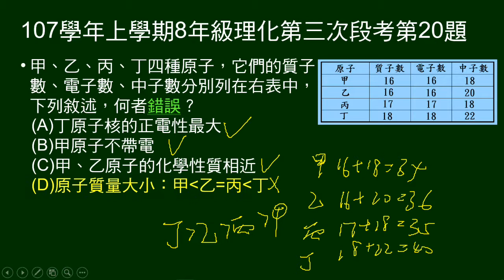107學年上8年級理化三段第20題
給甲、乙、丙、丁的質子數、電子數、中子數，問敘述何者正確。